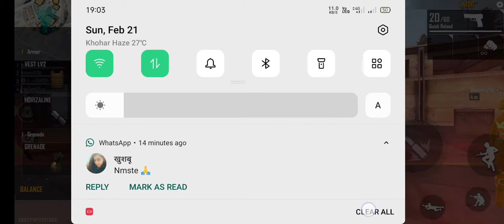freefire,freefirelive,25kill,freefireajbhai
26 जनवरी free fire,
4 फरवरी free fire,
14 फरवरी free fire,
0 free fire live,
0 free fire tik tok,
0 free fire video,
0 free fire song,
7 0 free fire,
ping 0 free fire,
rap 7-0 free fire,
season 0 free fire,
free fire 1 tap,
free fire 1 tap headshot,
free fire 1 january 2021 events,
free fire 10000 diamonds,
free fire 1 tap headshot trick,
free fire 10 rupees offer,
1 free fire diamond,
1 free fire player,
1 free fire game,
1 free fire silver gaming 16 skills three shot in 12 min,
1 free fire live,
1 free fire new event,
1 free fire song,
1 free fire update,
free fire 2021 elite pass,
free fire 2021 new event,
free fire 2017,
free fire 26 january event,
free fire 2 finger setting,
2 फ्री फायर,
2 free fire in one phone,
2 free fire in 1 phone,
2 free fire game,
2 free fire elite pass,
ipad mini 2 free fire,
iphone se 2 free fire,
rog phone 2 free fire,
free fire 3 finger setting,
free